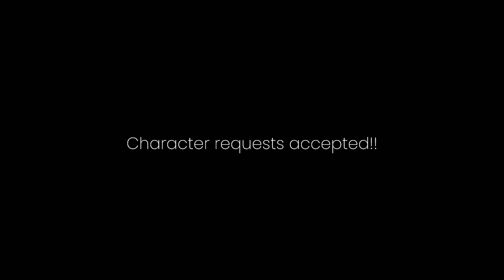How To Make Candice Swanepoel